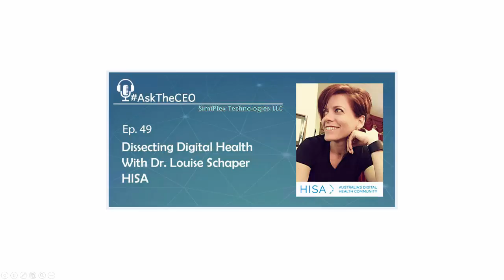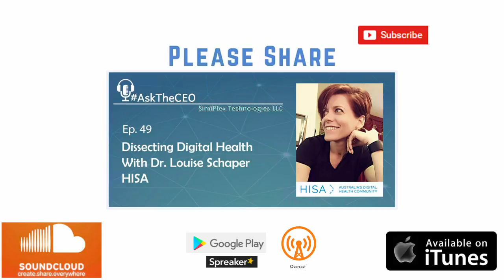Dissecting Digital Health with Dr. Louise Schaper: AskTheCEO Episode 49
As leader of Australia’s peak body for digital health, Dr Louise Schaper is a passionate advocate for the transformation of healthcare. Committed to the improvement of health outcomes enabled through innovative uses of technology and information, she has a global reputation in health informatics and digital health and is shaping a new future for HISA.  With a background as an occupational therapist, Louise has a PhD in technology acceptance among health professionals, is a graduate of Stanford’s Executive Leadership Program, a Certified Health Informatician and a Salzburg Global Seminar Fellow.  Louise has delivered over 100 conference presentations, has written for academic and industry publications and text books, is host of the Dissecting Digital Health podcast and she is always online.

Dr Louise Schaper, PhD FACHI CHIA
• Chief Executive Officer, Health Informatics Society of Australia (HISA): Australia’s Digital Health Community
• Honorary Research Fellow and Sessional Lecturer, Health and Biomedical Informatics Centre (HaBIC), The University of Melbourne
• Certified Health Informatician Australasia
• Fellow Australasian College of Health Informatics
• Australian representative to the International Medical Informatics Association

QUESTIONS FROM THE AUDIENCE:

Elizabeth Zalman, CEO Strong DM, New York City
How have others had success in convincing healthcare providers to allow manufacturers of medical devices to pull data from systems that has device performance information, but has been stripped of patient identification so that the action remains HIPAA compliant?

Michelle McBain, Chairperson for CompTIA's Advancing Women In Technology, Albany, New York
I would love to know your perspective on how to encourage other young women and girls to pursue careers in technology, Medicine (STEM) as a whole?  What was your biggest challenge and how did you overcome it?
Also, I would love to know your perspective on diversity (is it beneficial in your opinion and experience).
 Lastly, the importance of mentorship in your career and reciprocally to others?

Jaymie Cutaia, CEO of Tech & Telecom PR Firm, Jaymie Scotto & Associates, Los Angeles, CA
What is the one suggestion you can make to telecom networks to help us deliver better service to health care providers?

Carl Horned, QA Tester for Spotify, New York City
I would love to hear your thoughts on what healthcare experts would be able to do with big data sets from Facebook, Instagram or Snapchat. What can you learn about an individual's or a population's mental and physical health via their use of social media?

Erika Simon, Director of Business Development, RCT Technologies, Denver, Colorado
What do you think healthcare will look like in 10 years?  Will the way we deliver medicine look anything like it does today?  If so, in what way?

Mark Dresdner, CEO Office Evolution, Hackensack, NJ
Ubiquitous access to personal medical health records are key for many digital health solutions. Is this realistic? And if so, how can we overcome these hurdles?
• Individuals’ concerns about sharing personal information
• Existing medical record systems strategically preventing other systems from accessing medical records to create barriers of entry for competitors

Bill Corley, Technical Engineer in the Telecommunications Industry, Piscataway, NJ
How is the new technology affecting the way medical information is shared around the  world?
How is the information secured?
Who would gain access to this information? And How?

Lisa Sammataro, Founder, Keller Williams Realty in Ridgewood, NJ
I see the tremendous value in collecting health data from both an epidemiological and individual standpoint, but I'm concerned about the potential for individual data to be collected and used by insurance companies in a way that could compromise an individual's access to health care. Can you address privacy issues surrounding the collection of health data?